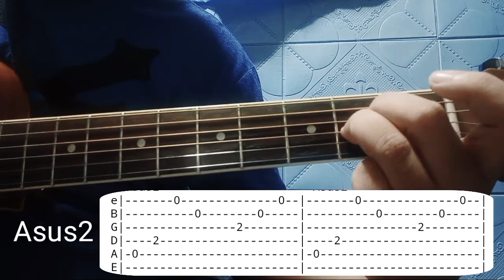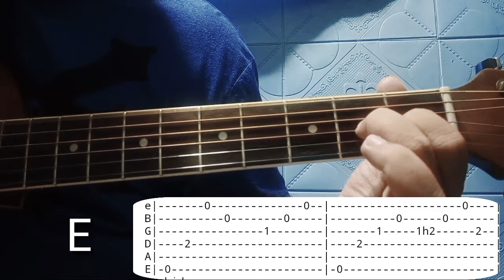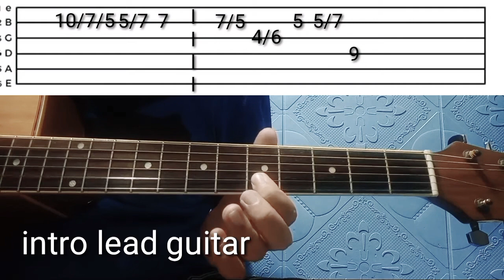Love will keep us alive intro tutorial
"Love Will Keep Us Alive" is a song written by Jim capaldi, Paul carrack, and Peter Vale and produced by the Eagles, Elliot Scheiner, and Rob Jacobs. It was first performed by the eagles in 1994, during their Hell Freezes Over reunion tour, with lead vocals by bassist Timothy B Schmit.

hello mga insan, gusto nyo ba matutunan ang intro ng kantang love will keep us alive
into na ang video para sa iyo